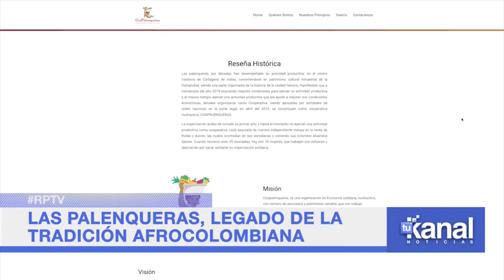Las Mujeres Palenqueras Van un Paso Adelante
VÍA: TU KANAL